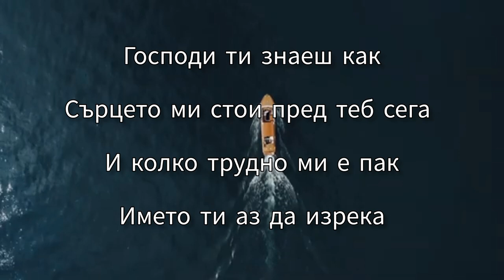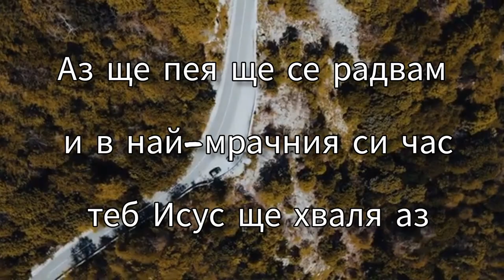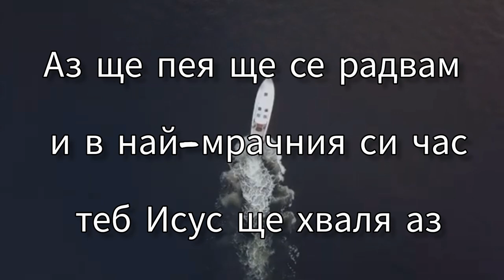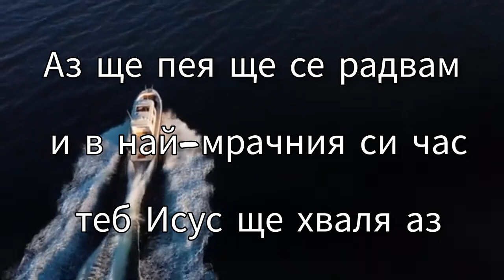Борис Боянов - Аз ще пея | Boris Boqnov - Az shte peq (Християнска песен)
Докато е в мен твоята благодат, Аз ще пея!

Нека тази песен да послужи за насърчение на хиляди души! Да хвалим Бог с живота си! Дори когато сме слаби, Божията благодат, която е в живота ни може да ни привдигне!

 - Пастор Борис Боянов
 - Баквокал и молитва  - Александър Илиев (Сашо)

Абонирай се и сподели, за да не пропуснеш нова песен!